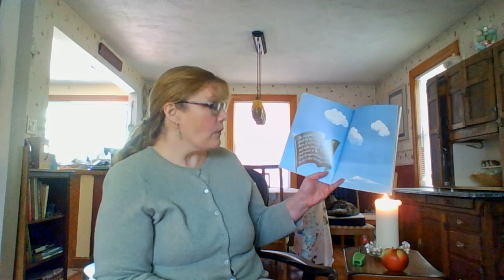The Important Book by Margaret Wise Brown, pictures by Leonard Wisegard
God has made each one of us a special and unique creation.  This classic children’s book helps us remember that everything in the world has a unique purpose – especially you!